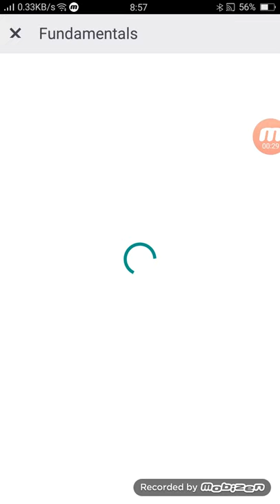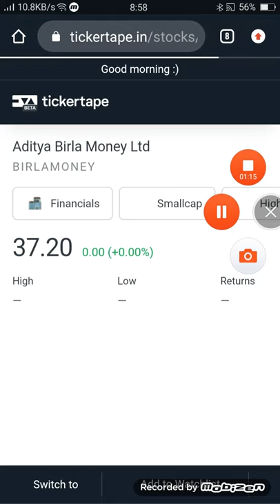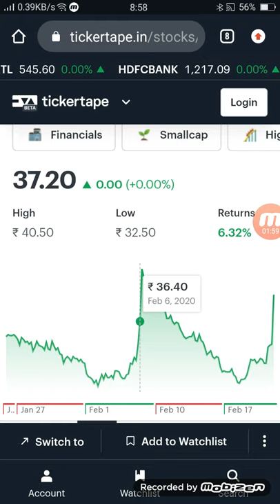छोटा शेयर बड़ा प्रॉफिट Aditya Birla money